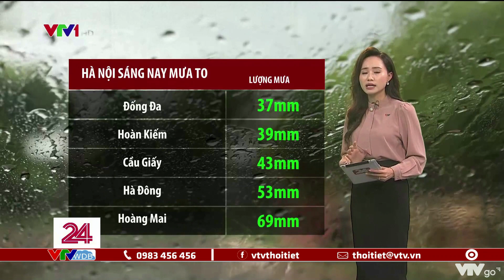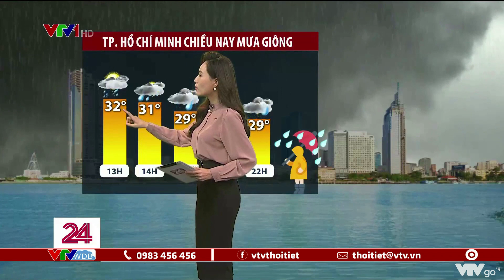Bản tin thời tiết 11h30 - 11/10/2021: Bắc Bộ tiếp tục có mưa, Hà Nội cảnh báo ngập | VTVWDB